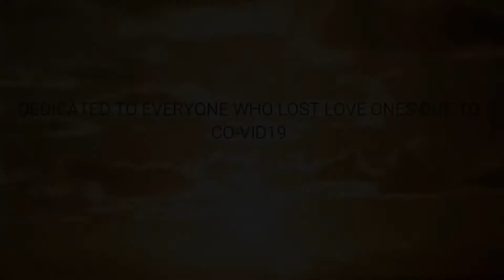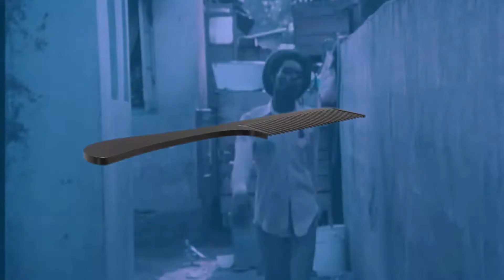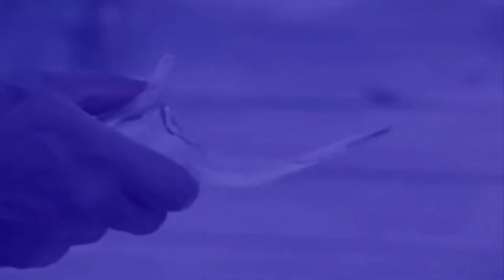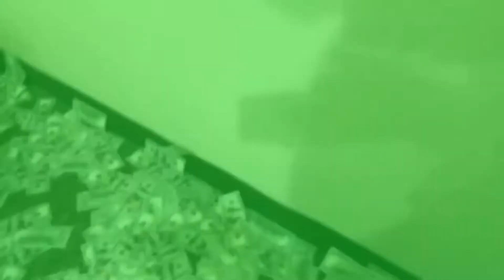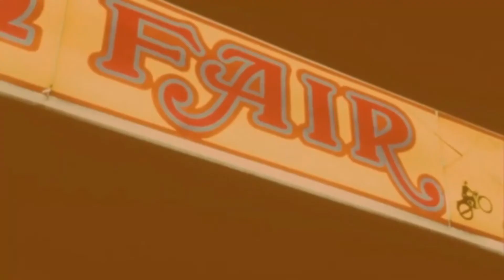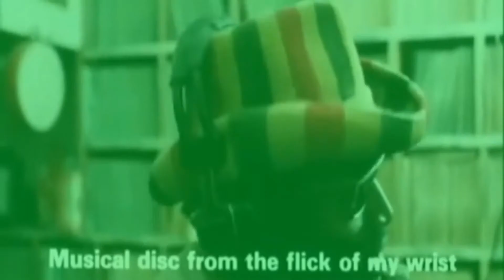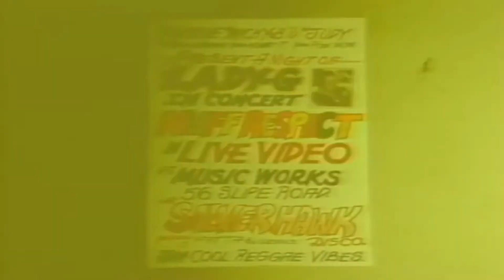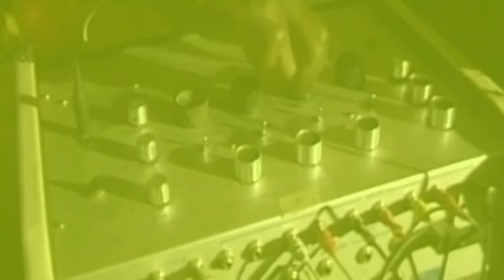O.P.M. PRODUCTIONS PRESENTS THE BEST OF BLACK CHARIOT THE #1 RUB-A-DUB SOUND (VIDMIX)